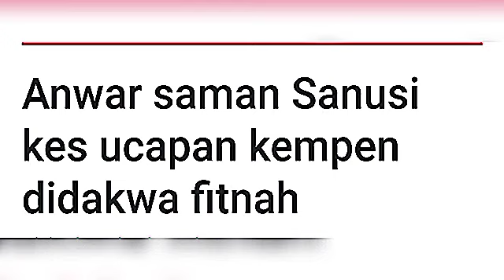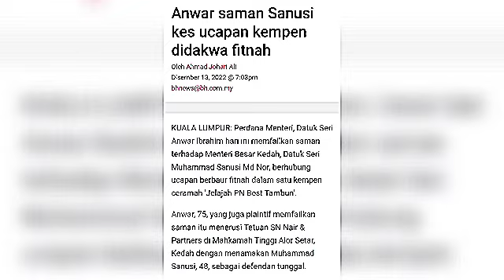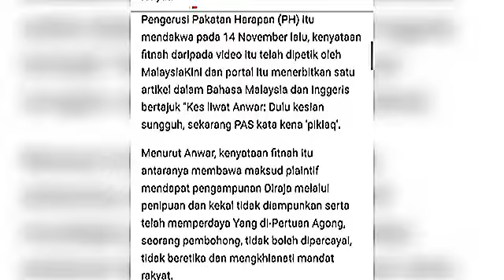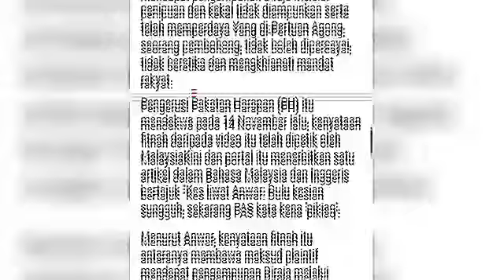Lakar sejarah buat kali pertama Sanusi disaman PM, jangan cabar DSAI!!